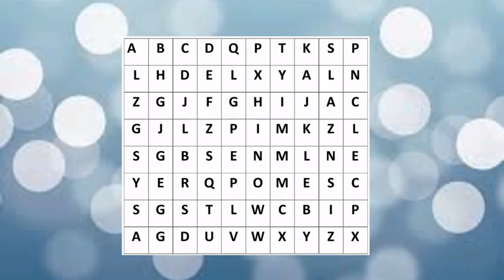U13 _ Europe's Sévenne Cup _ FC Burel vs AS Villefontaine _ 9 juin 2019 _ 1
Match aller de Poule D
Vidéo en plan fixe sans le son